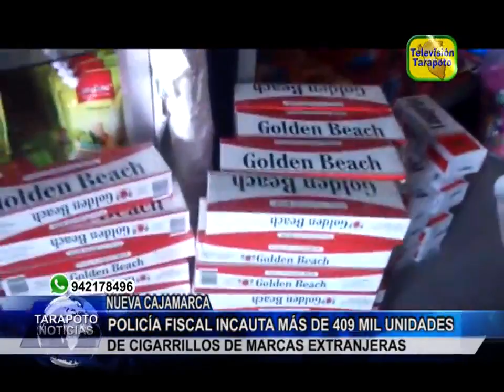TARAPOTO NOTICIAS: POLICÍA FISCAL INCAUTA MÁS DE 409 MIL UN